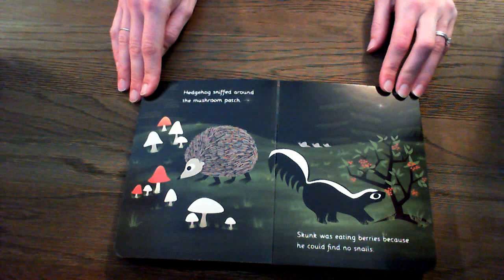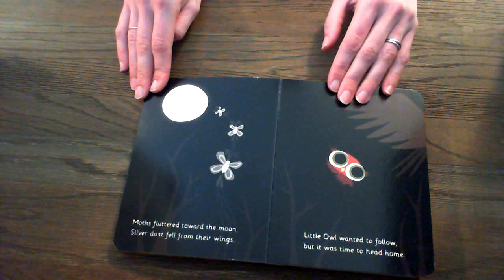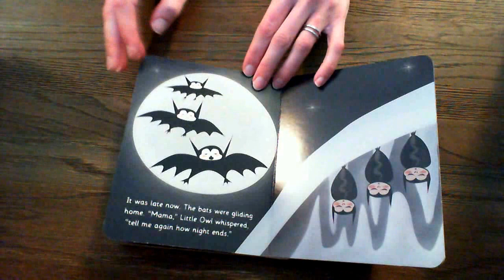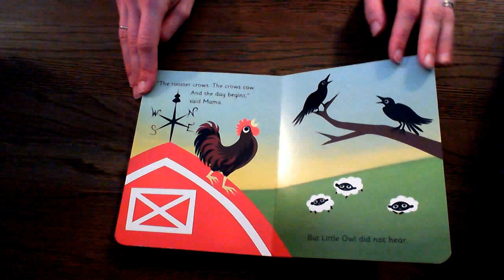Little Owl's Night by Divya Srinivasan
All material is owned by the creators mentioned in this video. Reading this storybooks was done under 17 U.S.C. § 107 Notwithstanding the provisions of sections 17 U.S.C. § 106 and 17 U.S.C. § 106A, the fair use of a copyrighted work, including such use by reproduction in copies or phonorecords or by any other means specified by that section, for purposes such as criticism, comment, news reporting, teaching (including multiple copies for classroom use), scholarship, or research, is not an infringement of copyright. In determining whether the use made of a work in any particular case is a fair use the factors to be considered shall include: the purpose and character of the use, including whether such use is of a commercial nature or is for nonprofit educational purposes; the nature of the copyrighted work; the amount and substantiality of the portion used in relation to the copyrighted work as a whole; and the effect of the use upon the potential market for or value of the copyrighted work.